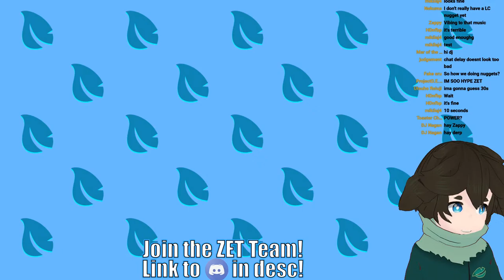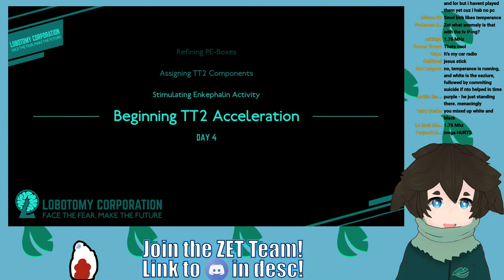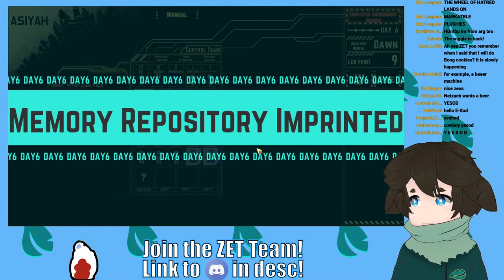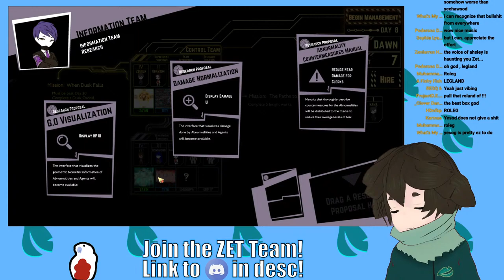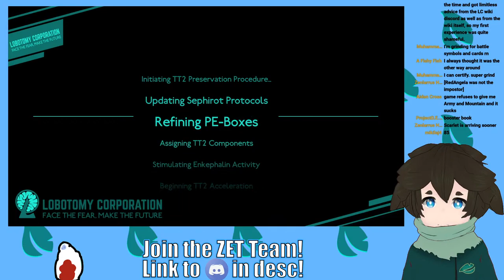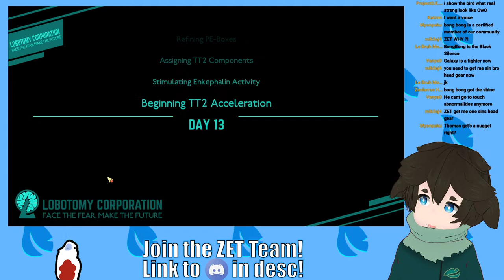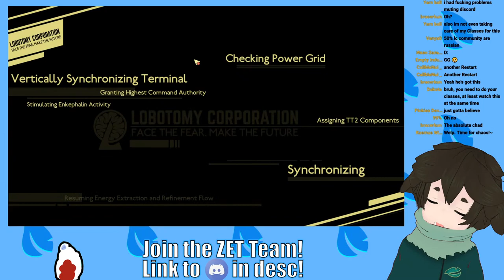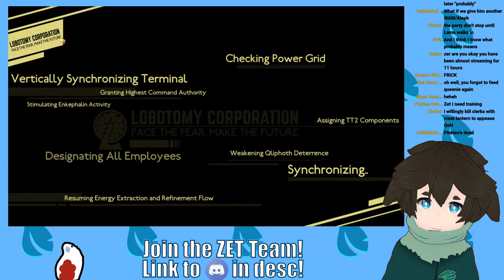BE A NUGGET IN MY WONDERFUL COMPANY. [Lobotomy Corporation Part 1] | ENVtuber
AND GUESS WHAT, YOU ALSO GET TO CHOOSE THE ABNO'S, FUN RIGHT?!?!??
Chat Rules:
1. If you don't like the way someone's acting, youtube gives you the power to block/mute people
2. Don't spam
3. No personal information of yourself or others, AKA doxxing
4. Keep chat related to the stream for the most part

Music playlist at a later date!